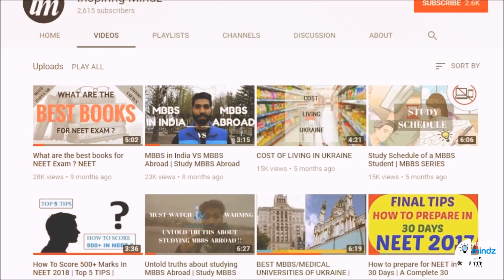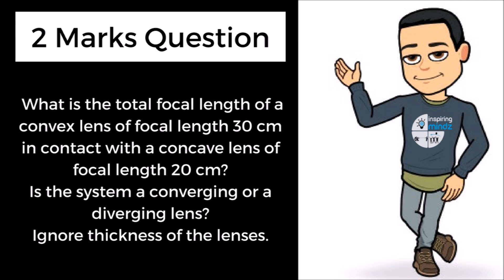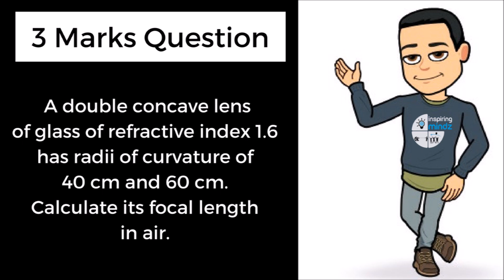Important Questions For Ray Optics || CBSE 12th BOARDS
Few days are left to CBSE board exams, this is the time of extreme pressure. It cannot be denied that CBSE board exams serve as a catalyst for a successful career ahead. With a number of questions hovering over their mind, what are the important questions of physics in CBSE 12th Boards seem to top the list. In this video, we are going to discuss most Important Questions For Ray Optics  to boost your preparation and help you prepare best for your boards.

If you like our video on Important Questions For Ray Optics in CBSE 12th Boards  then please give this video a big thumbs up and subscribe to our channel Inspiring Mindz.

Have a question in mind for the CBSE  Q&A series, then write us down in the comment section below.